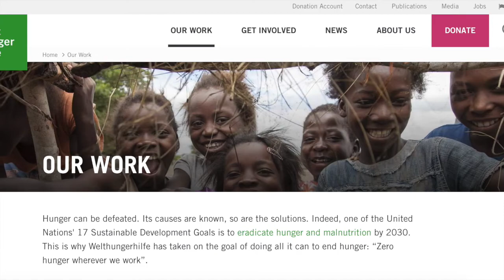History and opportunities of Prosopis in Somaliland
Prosopis juliflora (referred to as Prosopis, Mesquite or locally known as “Garanwa”) is a member of a fast growing, ever green and drought resistant shrub which grows in semi-arid areas all over the world, including Somaliland and several arid and semiarid countries in Africa. Apart from causing considerable problems, Prosopis has great potential. Lander Prosopis aim to reduce the impact and spread of invasive plants by creating jobs and improving the livelihood in the rural area where these trees are becoming more and more invasive as well as create Prosopis products through utilizing the whole tree.